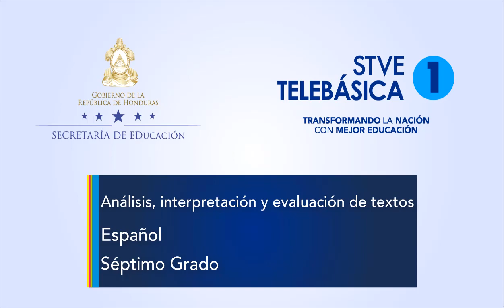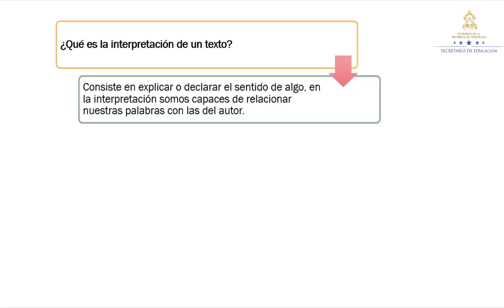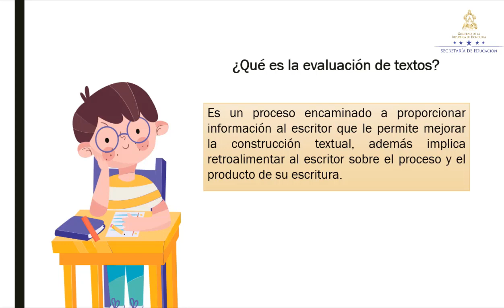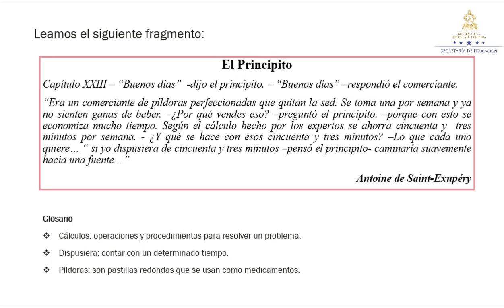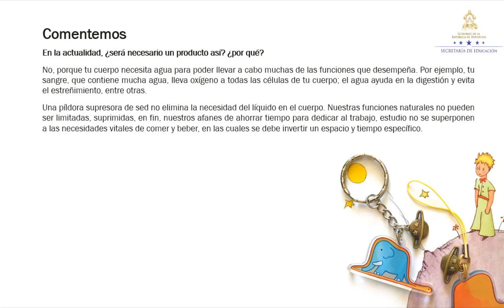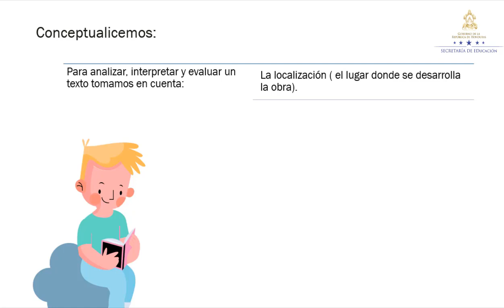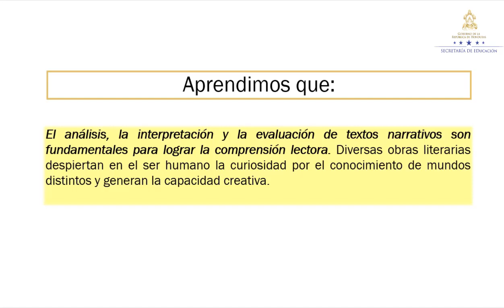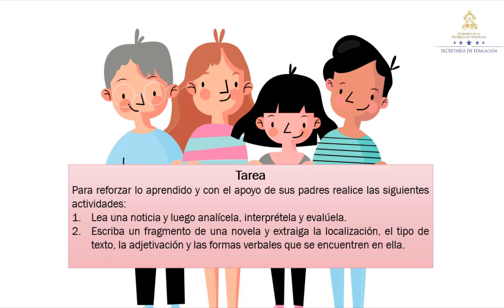Análisis, interpretación y evaluación de textos– Séptimo Grado - Español